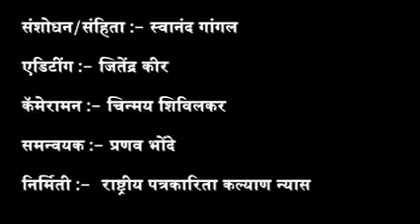सावरकर आक्षेप आणि वास्तव भाग २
स्वातंत्र्यवीर सावरकरांना खरंच इंग्रज सरकार पेंशन देत होते का??
नक्की या आरोपातील वास्तव काय आहे??

जाणून घ्या या मुलाखतीच्या भाग २ मधे!!